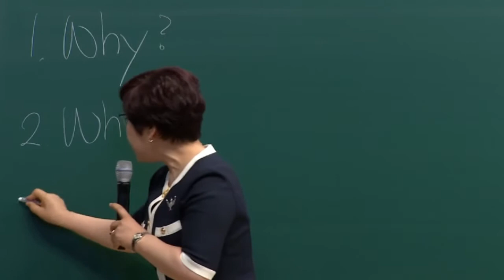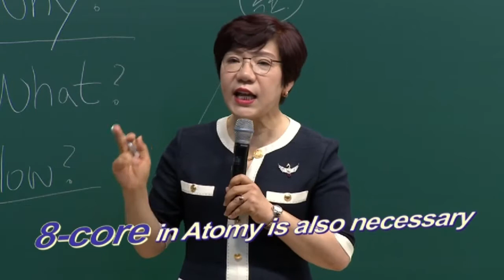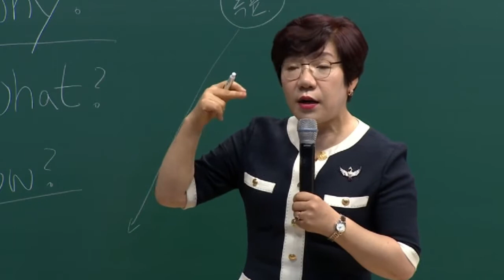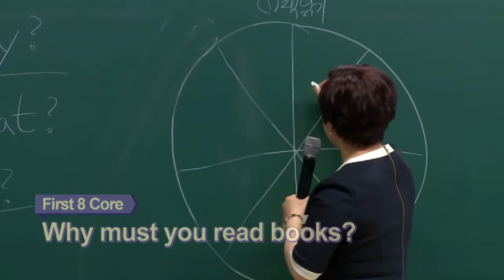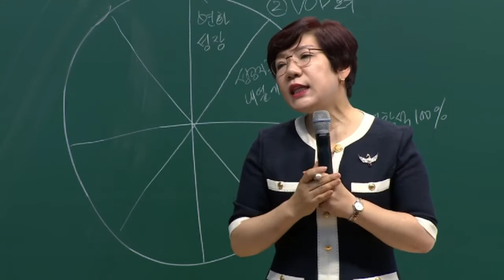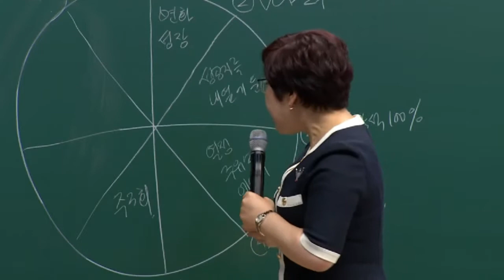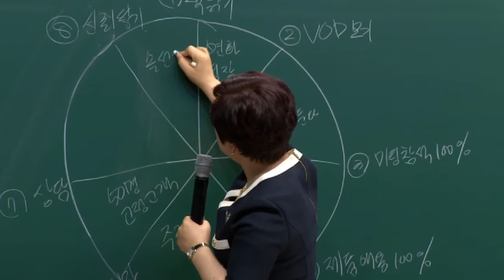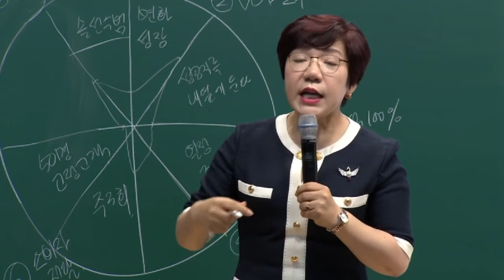Atomy Everyday 8 Core By CM Mi Young Park - English Dubbed